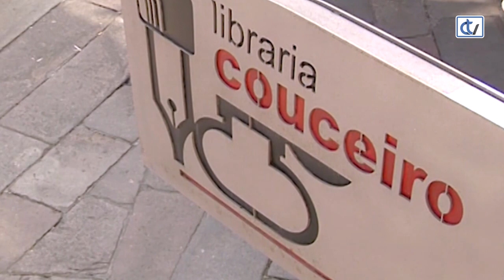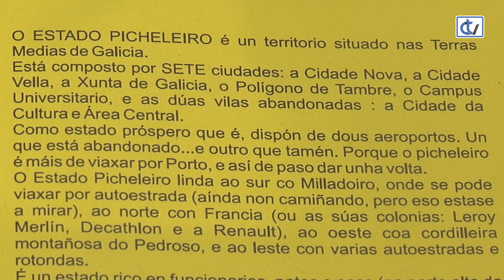Libraría Couceiro: Santiago para picheleiros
A Libraría Couceiro recomenda unha guía con retranca para coñecer mellor algúns currunchos de Compostela. Mariano Casas é o autor de esta entrega 'Santiago para picheleiros. Volume 2'